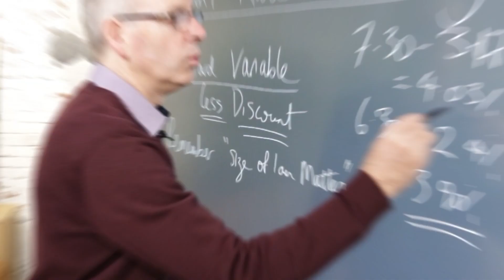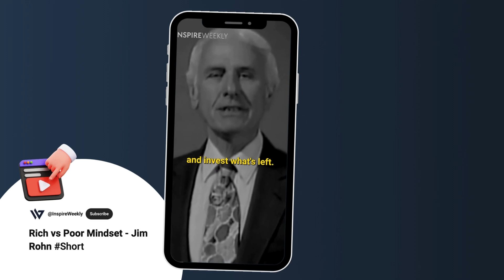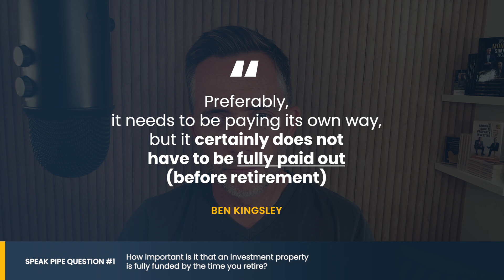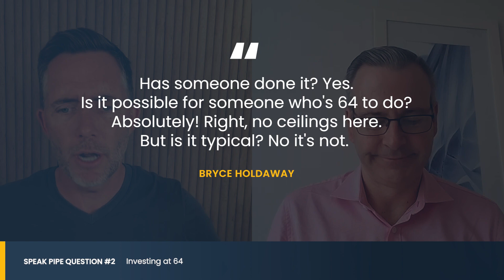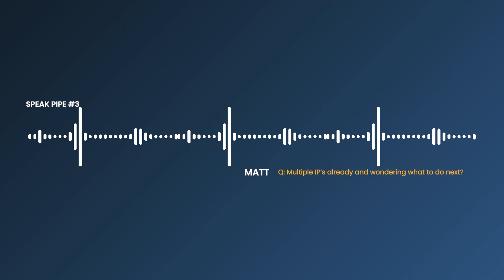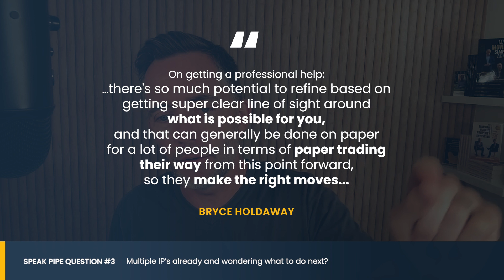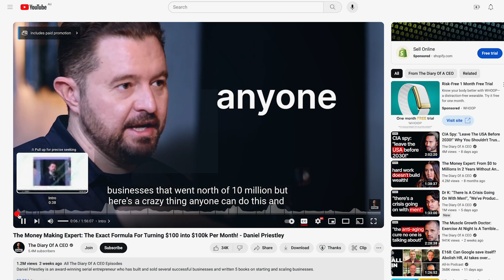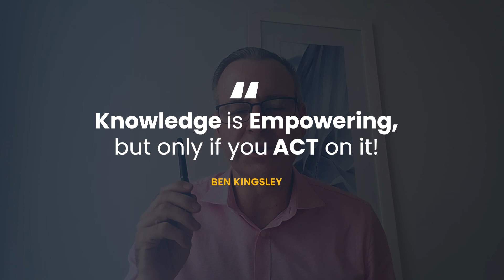485 | Must the Plane Have Landed BEFORE I Retire?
In Episode 485 we’re back with another massive Q&A Day that’s all about figuring out your next move.

From Richard, a 52-year-old investor who’s almost paid off his home and is now looking to invest, to Matt, a 5-property portfolio owner who is unsure if it’s the right time to start living off equity, we’re exploring how to work back from your baseline, invest with intention, and more!

Plus, we’ve got a Listener Tale from Trev that shows the true value of property managers.

TIMESTAMPS
0:00 – Must the Plane Have Landed BEFORE I Retire?
7:29 – Mindset Minute:
12:17 – Q1) Fully funded by retirement?
23:53 – Q2) Investing at 64
34:41 – Q3) Multiple IP's already and wondering what to do next?
46:45 – Listener Tale:
52:13 – Lifehack
55:22 – WMPN